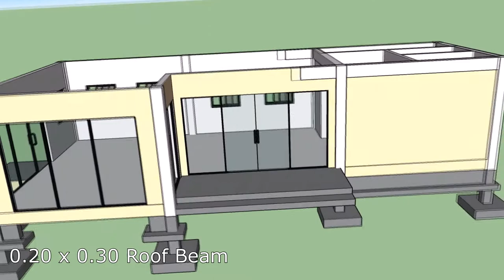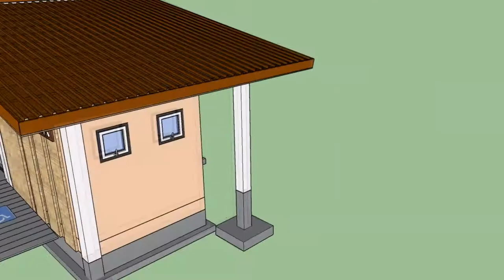Simple Building Construction Animation Sequence | SketchUp Animation | Lumion Rendering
Video shows a process of how a simple building is constructed and what materials are used in the structure.